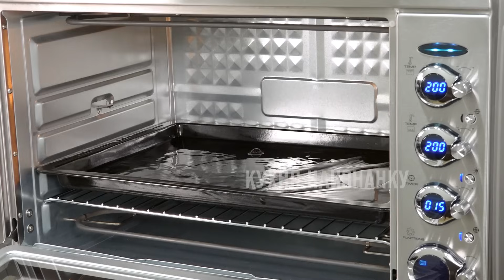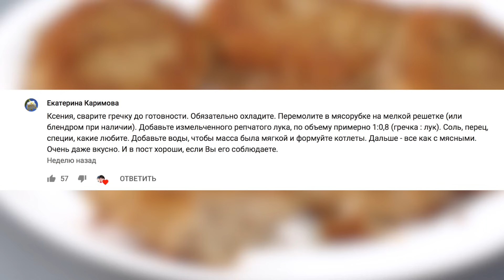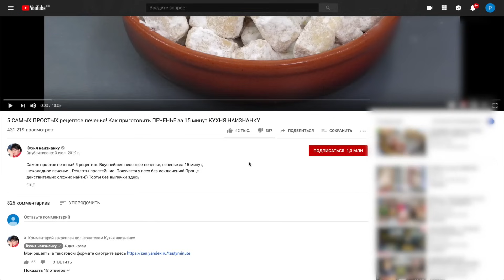5 удивительных блюд ИЗ ОБЫЧНОЙ ГРЕЧКИ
5 рецептов из вчерашней гречки. Посмотрите - вам понравится!

РЕЦЕПТЫ:

---1--- Омлет с гречкой за 2 минуты
• Гречка - 0,5 стак.
• Специи, соль

---2--- Запеканка из вчерашней гречки с грибами
• Гречка (отваренная) - 4 стак.
• Грибы - 300 г
• Лук - 1шт.
• Соль

---3--- Салат с гречкой
• Баклажаны - 2 шт.
• Гречка - 250 г
• Зелень (у меня сельдерей и петрушка)
• Зеленый лук
• Соль

---4--- Оладьи из гречки и кабачков
• Кабачки - 500 г
• Гречка - 500 г
• Чеснок - 1-2 зубч.
• Перец черный молотый
• Соль

---5--- Котлеты гречневые (на вкус как с мясом!)
• Гречка отваренная - 400 г
• Специи (у меня приправа из овощей и зелени)
• Соль
*** Можно добавить 1 яйцо и 1 ст.л. муки